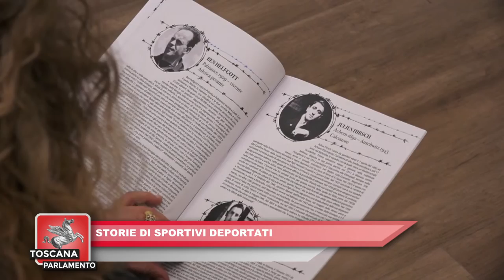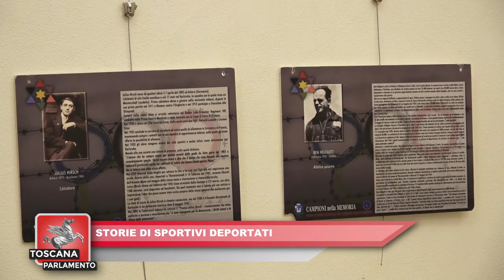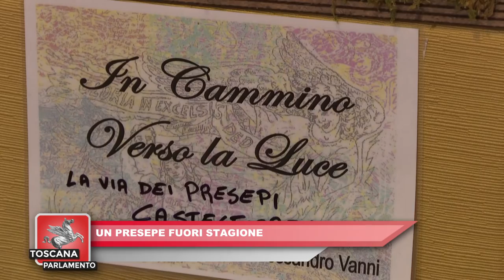ITALIA7 TOSCANA PARLAMENTO del 29-.01.2022